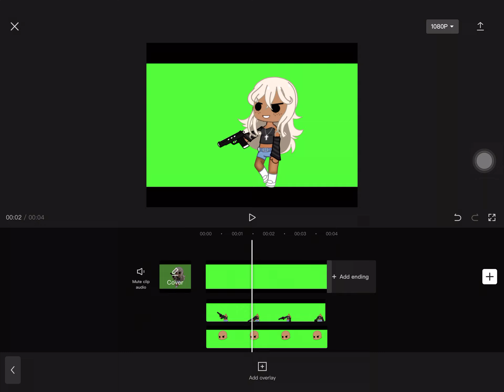CapCut why are u so broken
I do wanna stop making it or take a break but I made a lot of progress I do not want it to go to waste